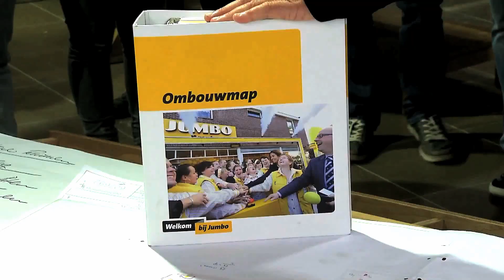Preview RTL TransportWereld aflevering 24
In RTL TransportWereld rijden we deze week met de Mercedes-Benz Unimog. Deze universele werkpaarden kunnen alle klussen aan. Op het gebied van bediening, hydraulische systemen, veiligheid en comfort gooit de Unimog hoge ogen. Bij Jumbo Supermarkten zien we wat er allemaal komt kijken bij het overnemen van een winkelketen. Daarbij kijken we naar de mensen, de logistiek en de voertuigen. En we zijn bij Geodis BM in Lekkerkerk. Daar volgen wij een chauffeur met zijn Mercedes-Benz Actros naar de Botlek, waar hij een tankoplegger met chemische producten gaat laden. Dit en meer deze week in RTL TransportWereld.

RTL TransportWereld aflevering 24, zondag 28 februari om 17:00 bij RTL 7 en de herhaling, zaterdag 5 maart om 17:00 bij RTL 7.